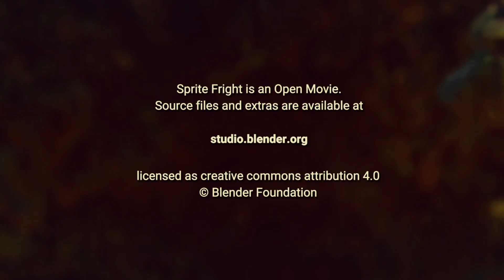Apple Photos Memories Music - Extreme - Power by Last Night Riot - Slides: Sprite Fright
The Apple Photos app on iOS and MacOS creates slideshows called "Memories" and provides several music tracks for each of the different moods: Dreamy, Sentimental, Gentle, Chill, Neutral, Happy, Uplifting, Epic, Club, Extreme. Depending on your mood and music title selection the slideshow timing and effects will vary.